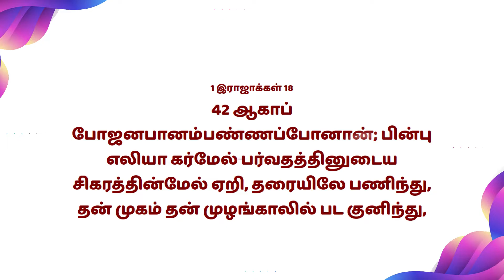Mahimai Neram | 07-11 -2022 | Mrs.Beula